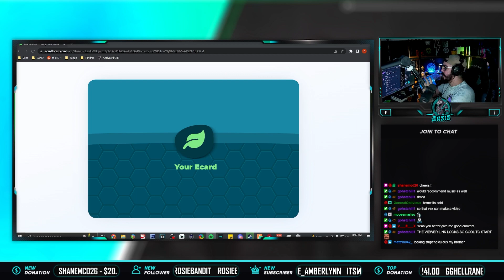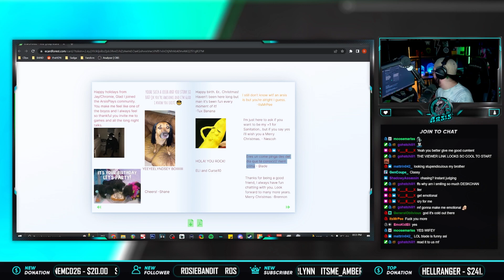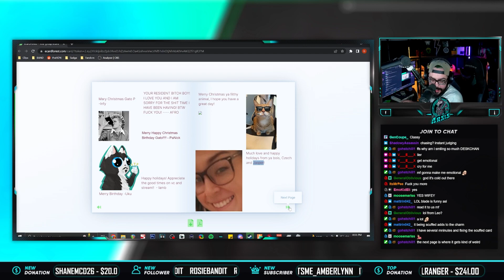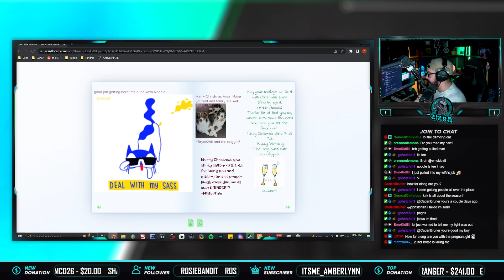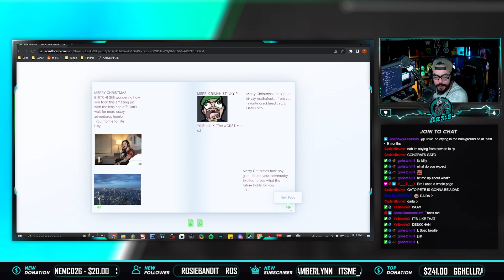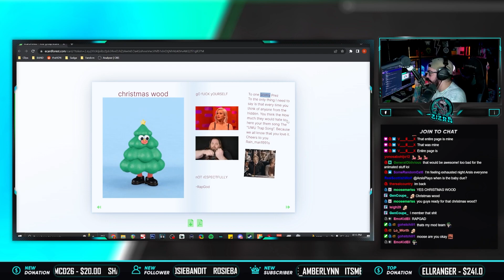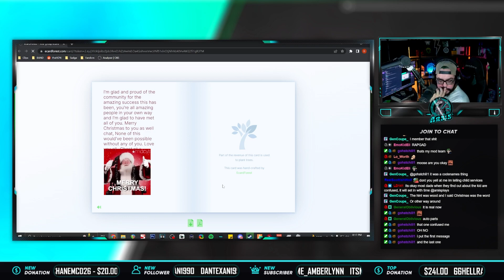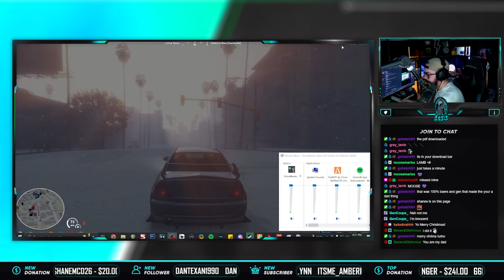GATO P OPENS HIS CHRISTMAS CARD!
MERRY CHRISTMAS! Arsis opened his card on Christmas Eve and man it was amazing! He LOVES IT!

~This channel is operated and ran by Vex~

Fan Art By Ukutar!

Outro Animated by Vex